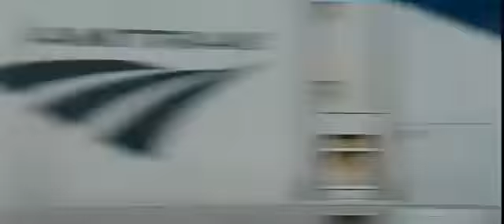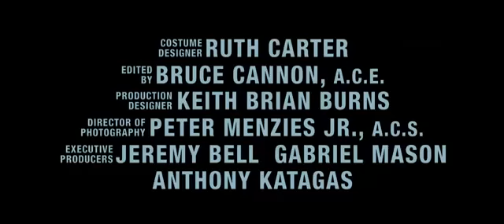Погоня - трейлер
Главный герой в один прекрасный день обнаруживает на сайте по розыску пропавших детей собственное фото. Отойдя от шока, он понимает, что родители похитили его и вырастили как собственного ребенка. Юноша начинает расследование, которое, в итоге, превращается в цепь жестоких и местами смертельно опасных событий.